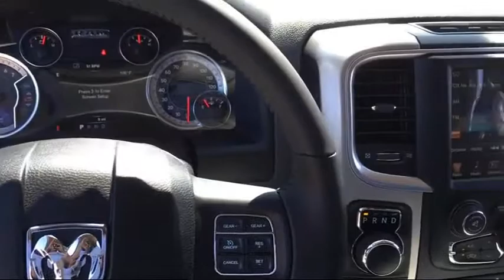2017 Ram 1500 Big Horn Elk Grove Sacramento Roseville Folsom Rocklin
2017 Ram 1500 Big Horn Stock Number: 28587D Vin:1C6RR7LT5HS801302.

8575 Laguna Grove Dr.